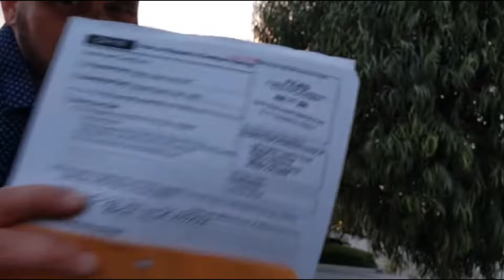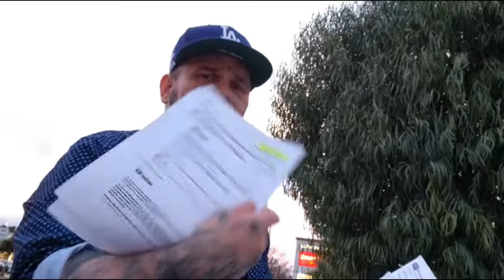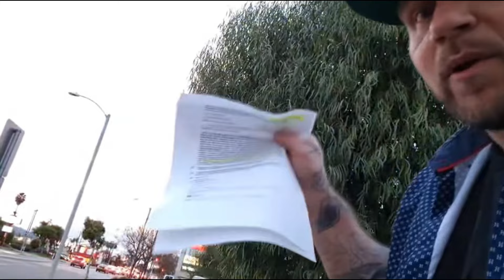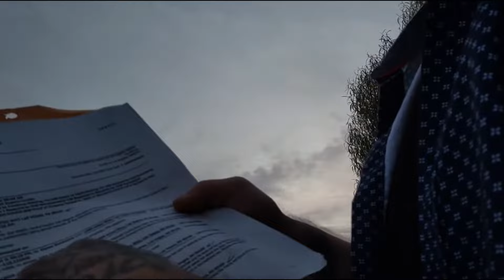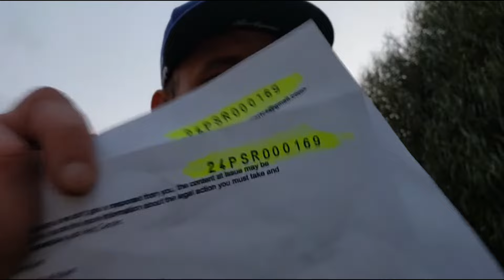I want my day in court too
This video aims to provide transparency and challenge the unfair adversity and bias toward certain political views. Considering my personal history and shared experiences over the years on YouTube, it's disheartening that they allow one individual to tarnish the hard-earned reputation and image I've diligently built. Since I began posting on this YouTube channel on November 22, 2015, I've been a monetized platform and content creator.

However, YouTube compensates me minimally for putting my life on the line to help others through my charity work. Even in a world that can be harsh, a smile can make a difference. Unfortunately, lies and smear campaigns, especially when rooted in fraud, have always caused harm.

Currently, more than half of my 3,200 videos are set to private to safeguard them from "unfair use" by a cyberbully who relentlessly follows me online without any legitimate purpose or lawful reason.

My experience on YouTube since December 25, 2022, has revealed that retaliatory privileges exist within YouTube's policies. These "privileges" (like a driver's license is a privilege) is the same license which allow individuals to circumvent and enable actions by permitting counterclaims that carry no significant weight. Shockingly, these counterclaims by cyber harassers can be filed as responses to legitimate copyright claims made against the harasser, (A monetized account is verification in itself as its attached to your bank) or without proper verification for authenticity, as photo identification isn't consistently required for address verification, giving a true address for other purpose of a promise to accept the lawsuit in the mail where you swore that you would do so under the penalty of perjury.

When false addresses are provided, it becomes a loophole, allowing these individuals to evade service for summons related to the complaints filed against them.